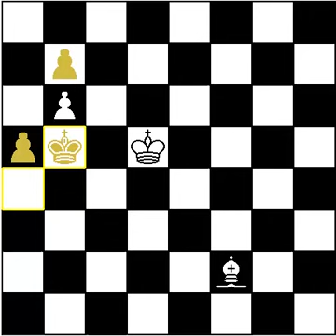Robert Fischer (negras) vs Boris Spassky (blancas) Campeonato mundial. Reykjavik 1972. Round 1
Triunfa Spassky en la jugada 56